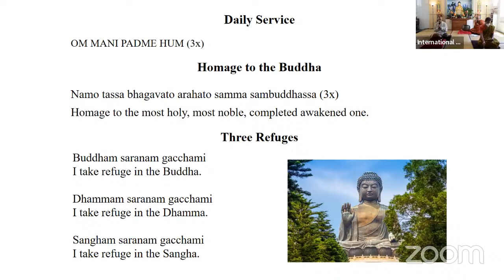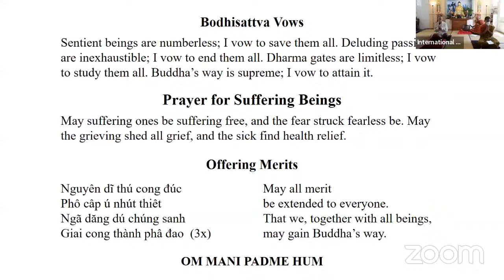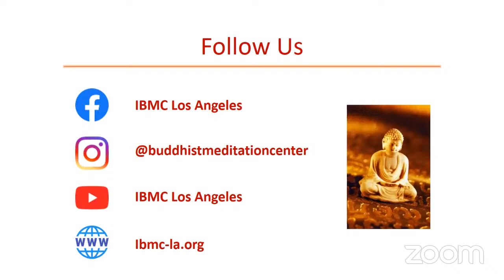Los Angeles International Buddhist Meditation Center Sunday Service Meditation and Dhamma Talk